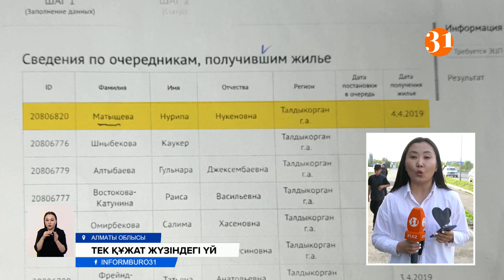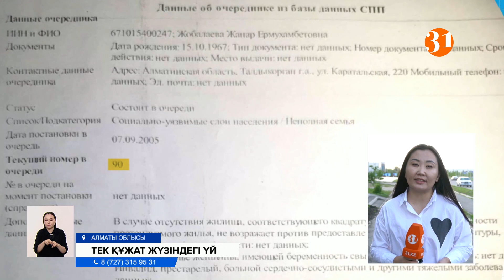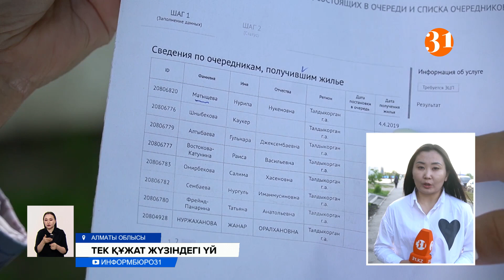Бұл қалай болғаны?! Көпбалалы аналарға баспана тек құжат жүзінде беріліп келген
Талдықорған әкімдігі көпбалалы анаға кезегі бойынша құжат жүзінде үй беріп, іс жүзінде далада қалдырыпты. 12 жылдан бері пәтер кезегінде тұрған алты баланың анасы Нұрипа Матышева осындай келеңсіздікке тап болды. Соның салдарынан енді ол не бұрынғы үй кезегіне тұра алмай, не берілген баспанасына кіре алмай жүр. Ал әкімдіктегілер мұндай қателік қайдан және кімнен кеткенін өздері де білмейді. Тіпті керісінше Нұрипа Матышеваға берілген үйді өзіне қайтарудың орнына мәселені ушықтырып жіберетін түрлері бар.
59 жастағы Нұрипа Матышева өзіне үйдің берілгенін кездейсоқ білген. Әкімдікке баспана кезегін білмек болып кезекті рет барғанында, мамандар оған кезегіңізді егов порталы арқылы бақылаңыз деп кеңес берген. Келіншек көп ұзамай егов сайтына кіріп, өзіне баспана осыдан үш жыл бұрын берілді деген мәліметті көріп шалқасынан түсе жаздапты. Алып-ұшып әкімдікке барса, ол жердегілер "сізге үй берілген" деген қағазды қолына ұстатқан.
НҰРИПА МАТЫШЕВА, Талдықорған қаласының тұрғыны:
– Құжат бойынша берді. Очередтен сызып тастады үй берілді деп. Еговтан да, ЖКХ-дан да шығып тұр. На самом деле мен әлі жүрмін қаңғып квартирадан квартирада.
Ал Талдықорған әкімдігіндегі Тұрғын үй коммуналдық шаруашылық бөлімінің басшысы мұндай сұмдыққа кімнің кінәлі екенін айтпайды. Бірақ, құжат жүзінде Нұрипа Матышеваға үй берілгенін мойындап отыр. Құжат бойынша алты баланың анасына Талдықорғандағы Болашақ шағын ауданында орналасқан нөмірі 33 үйдің, 31-ші пәтерінен бір бөлмелі баспана берілген. Ал шын мәнісінде ол пәтерде керісінше қазір үй кезегінде тұрған басқа адам тұрып жатыр екен. Ол адамның бұл үйді қалай алғаны белгісіз. Баспанасына барғанымызда есігін ешкім ашпады. Көршілері олардың тек түнгі уақытта келетінін және жиі көрмейтіндерін айтты. Ал әкімдіктегілер жағдайды тексеріп, реттейміз деуден әрі аспады.
НҰРЫМ ӘЛИҰЛЫ, Талдықорған қалалық тұрғын-үй коммуналдық шаруашылығы бөлімінің басшысы:
– Ана кісіні очередьке восстановить етеміз, ана кісіні үйінен шығарамыз, бұл кісінің орнына үй алған. Ал бұл кісінің өзіне кезексіз үй бере алмаймын. Ол заңсыз болады.
Ал, үш жыл бұрын құжат жүзінде үй алып, шын мәнісінде далада қалған көпбалалы Нұрипа Матышева мұндай олқылыққа жол берген жауаптылар жазаланса дейді. Әрі әділдік орнап, өз үйімді өзіме берсе деп тілеп отыр.